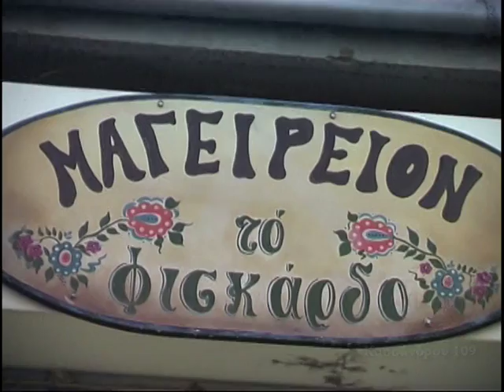Night's Mission - Φισκάρδο (μαγειρείο) 01